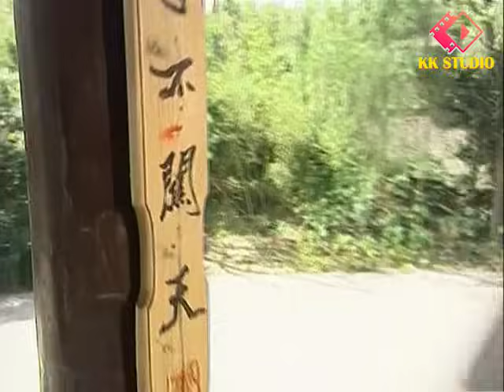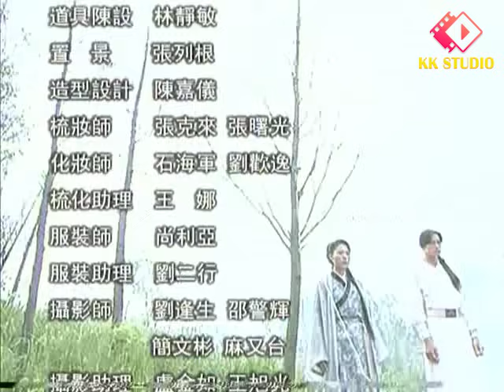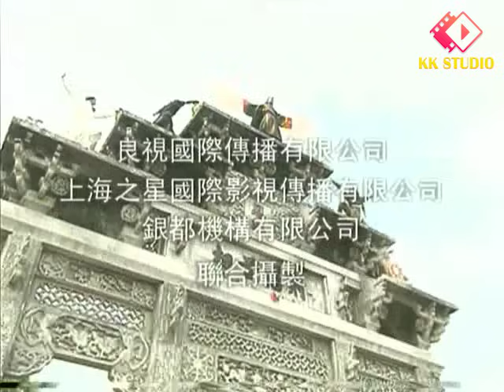Phim Bộ Hay: TỨ ĐẠI DANH BỘ - Tập 01 (Lồng Tiếng) | Phim Bộ Cổ Trang Phá Án Hay Nhất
❖Tên Phim: TỨ ĐẠI DANH BỘ (42 Tập)
❖Diễn viên: Hà Nhuận Đông, Trần Di Dung, Nhiếp Viễn, Huỳnh Thiếu Kì, Vương Học Binh, Thẩm Ngạo Quân,…
❖Nội dung: Tứ Đại Danh Bộ ĐấuTướng Quân (2002) được chuyển thể từ tiểu thuyết võ hiệp "Tứ Đại Danh Bộ" của tác giả Ôn Thụy An. Phim kể về 17 năm trước, trong giang hồ xảy ra vụ thảm sát đẫm máu toàn bộ thành viên của một gia đình. Kẻ đứng đằng sau tội ác này chính là viên đại tướng quân Lăng Lạc Thạch. 17 năm sau, Chư Cát Thần Hầu và tứ đại đệ tử xuất sắc của ông cùng bắt tay vào đưa tội ác này ra trước công lý.
Lục Phiến Môn Cát Thần Hầu có bốn đệ tử:
Tứ đệ tử Lãnh Huyết (Huỳnh Thiếu Kì) cương nghị, giỏi kiếm pháp, lại càng giỏi tính nhẫn nại, lãnh đạm nhưng vô cùng si tình. Tam đệ tử Truy Mệnh (Hà Nhuận Đông) tính tình hào sảng, vui vẻ, thích uống rượu, giỏi khinh công, thoái pháp. Nhị đệ tử Thiết Thủ(Vương Học Binh) tính điềm đạm, ôn hoà, nội lực hùng hậu vô song, cánh tay cứng rắn như thép, không gì phá nổi. Đại đệ tử Vô Tình (Nhiếp Viễn) đôi chân tàn phế, lòng dạ lại mềm yếu nhưng là kẻ cơ mưu, túc trí, giỏi khinh công và ám khí.
Với bốn đại đệ tử tài giỏi, liệu cuộc điều tra vụ thảm sát bị chôn vùi suốt 17 năm có dễ dàng đưa ra ánh sáng?
Không chỉ khai thác câu chuyện phá án của bốn vị bổ đầu, Tứ Đại Danh Bổ Đấu Tướng Quân còn nói thêm về mối tình tay ba của Vô Tình - Thanh Thanh - Lãnh Huyết.

© Bản quyền thuộc về KK Studio